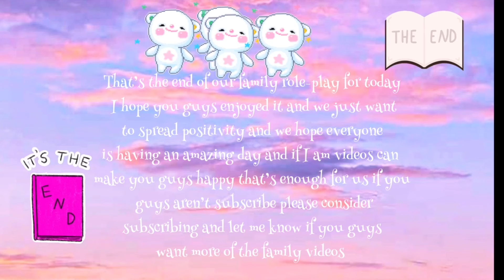Rose decorates her office/ While I chill in the fliming studio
Welcome back to my channel like comment subscribe to be apart of the SLAYYYYTEAMM hope you guys enjoy the content that I’m giving you guys and if you do be sure to give me a huge thumbs up and subscribe hit the bell and follow my social media‘s to be in the giveaway soon also I make intros and outros cartoons if u want one all u have to do is follow my Instagram like my recent and subscribe hit the bell comment done and I’ll message u❤️✨✨✨

ZoeSlayage